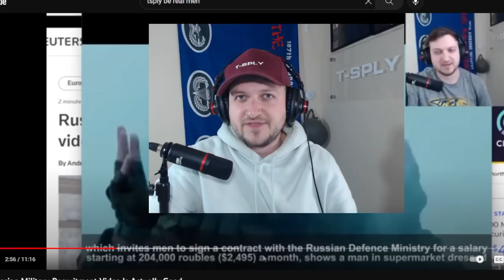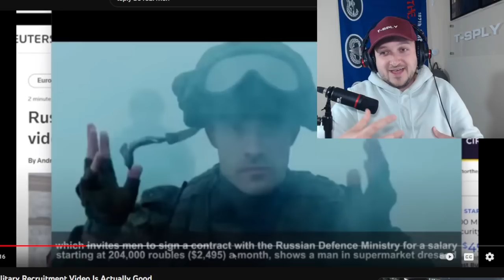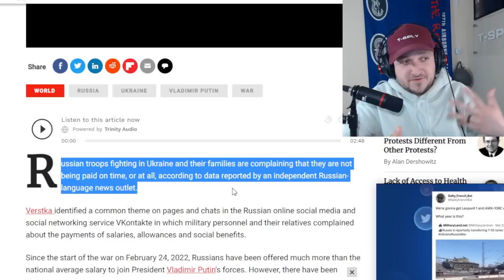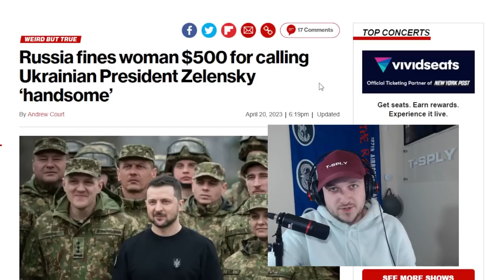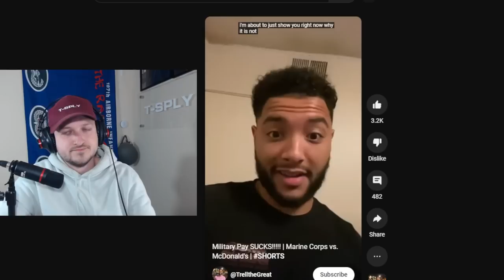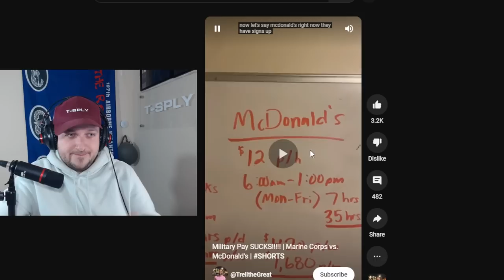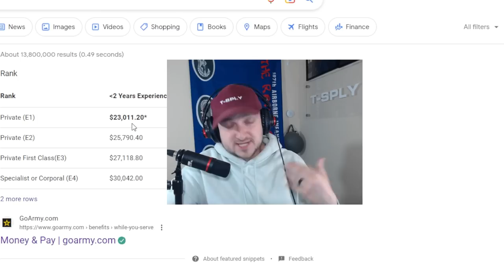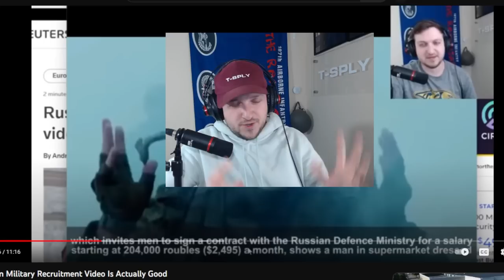The Russian Military Is Paying A Lot Of Money To Fight In Ukraine